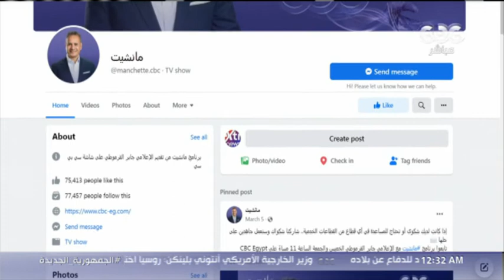مانشيت | جابر القرموطي يستعرض مجموعة من شكاوى ومشكلات مواطنين تم حلها استجابة للبرنامج